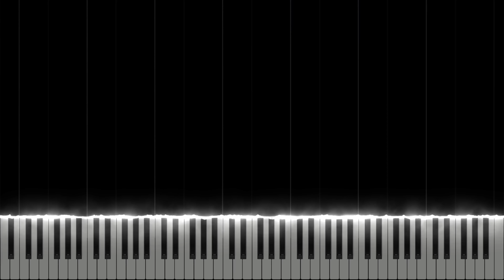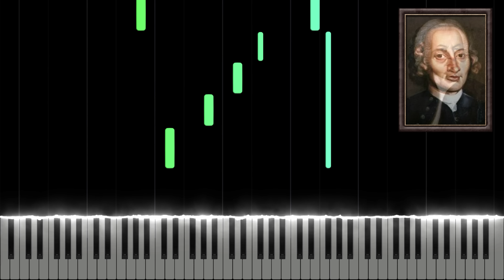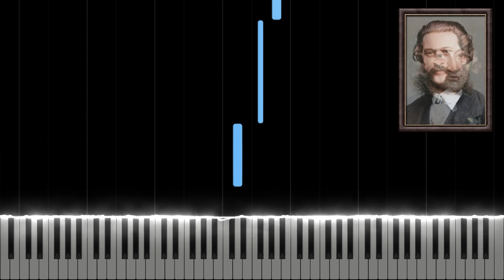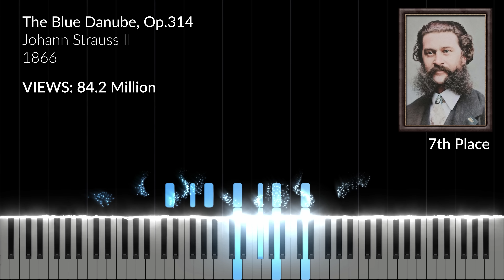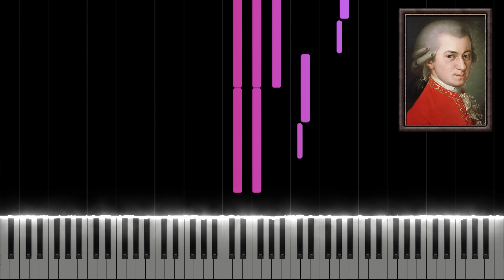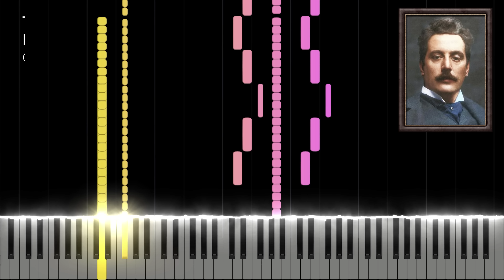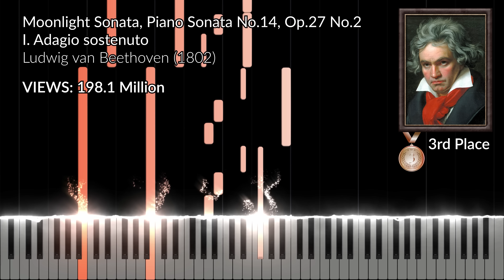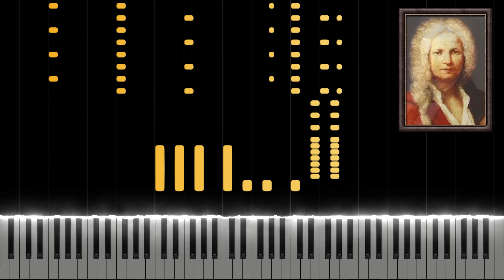Top 10 Most Famous Pieces by Classical Composers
♫ 7th Place Sheet Music (Strauss II - The Blue Danube Waltz Excerpt | Different Version)

Enjoy this video showing the 10 most famous pieces by classial composer ranked by views on a single YouTube video.

0:00 10th Place: Johannes Brahms - 5 Lieder, Op.49, IV. Wiegenlied (Lullaby), 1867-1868
0:58 9th Place: Johann Sebastian Bach - Orchestral Suite No.3 in D major, BWV 1068, II. Air, 1731
1:46 8th Place: Johann Pachelbel - Canon and Gigue in D major, P.37, I. Canon in D, 1680
2:39 7th Place: Johann Strauss II - The Blue Danube, Op.314, 1866
3:27 6th Place: Claude Debussy - Suite bergamasque, L.75, III. Clair de lune, 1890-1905
4:39 5th Place: Wolfgang Amadeus Mozart - Requiem in D minor, K.626, III. Sequenz, VI. Lacrimosa, 1791
5:35 4th Place: Giacomo Puccini - Turandot, SC 91, Act III, Nessun Dorma, 1926
6:26 3rd Place: Ludwig van Beethoven - Moonlight Sonata, Piano Sonata No.14, Op.27 No.2, I. Adagio sostenuto, 1802
7:10 2nd Place: Frédéric Chopin - Nocturne in E-flat major, Op.9, No.2, 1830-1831
8:09 1st Place: Antonio Vivaldi - The Four Seasons, IV. Winter, 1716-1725

Attribution

Title: Pachelbel's Canon.ogg
Author: Lee Galloway
Changed: Yes

Title: Requiem in D minor, K. 626 - III. Sequence - Lacrymosa (For Piano - Liszt)
Author: Markus Staab
Changed: Yes

Title: Vivaldi - Violin Concerto in F minor, Op. 8, No. 4, RV. 297 "Winter" for Solo Piano
Author: carolus94
Changed: Yes

Composer(s): Various

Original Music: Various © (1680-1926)